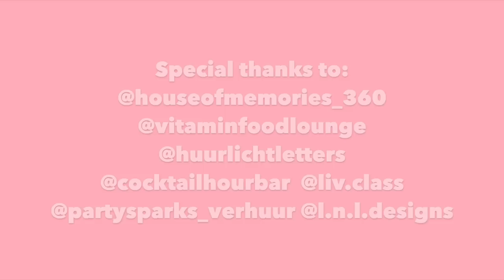MY 17TH BIRTHDAY PARTY 🥳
Heyy guysss,
Ik kan niet geloven dat de tijd zo snel gaat. Ik ben alweer 17 geworden en heb dat mogen vieren met familie en vrienden! Ik ben onwijs dankbaar en op naar meer leuke jaren samen! Ik zal ook vanaf vandaag elke week weer een vlog uploaden! Sorry dat ik jullie zo lang liet wachten! ❤️

Als aller eerst wil ik mijn ouders bedanken voor alles! En wil ik Natascha van @sincerelyevents heel erg bedanken zonder haar zou mijn verjaardag er niet zo op en top uit zien! Ik vieren al jaren mijn verjaardag grootst met veel versiering maar dit jaar was het extra special! Ik ben u enorm dankbaar voor alles. Voor meer info? 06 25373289

Birthday Info:
Decoratie: @sincerelyevents
Zaal: @Vitaminfoodlounge
360 Photo Booth: @Houseofmemories_360
Lichtletters (cijfers): @huurlichtletters
Photo Booth: @l.n.l.designs
Mocktails: @cocktailhourbar
Show vuurwerk: @Partysparks_verhuur
Auto VIP service: @Liv.class
BEDANKT VOOR HET KIJKEN! VERGEET GEEN BLAUW DUIMPJE OMHOOG TE DOEN EN JE TE ABBONEREN HIERBOVEN!❤️